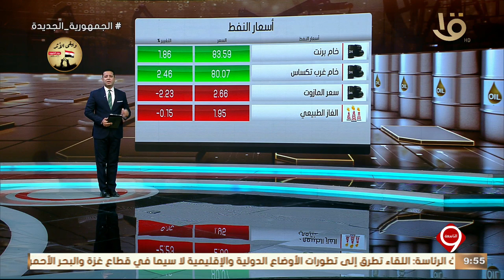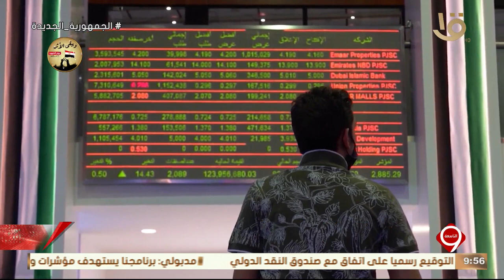نشرة التاسعة | أخبار الاقتصاد.. مجلس الوزراء يوافق على استيراد مليون طن سكر